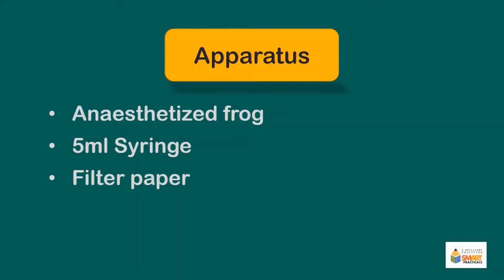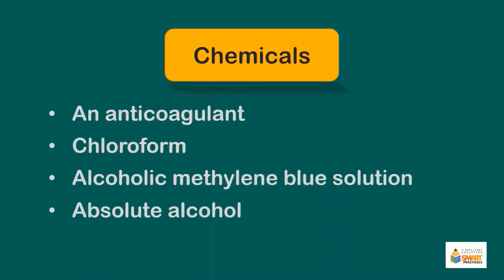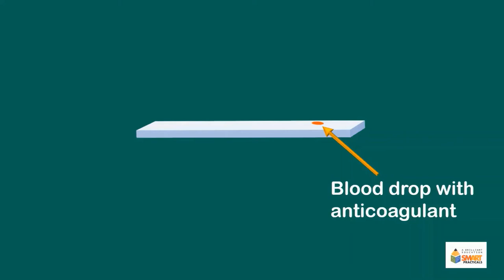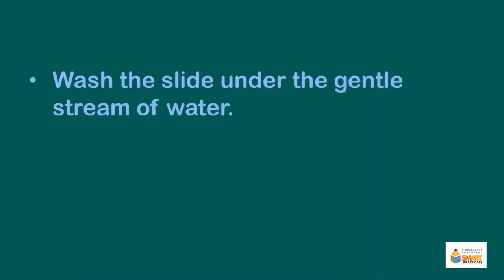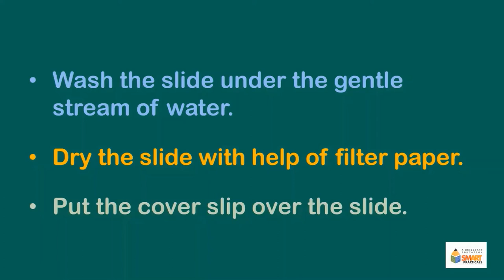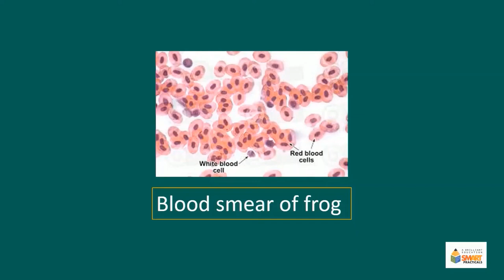Microscopic examination of an animal cell (e.g. from frog's blood) and a plant cell...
Microscopic examination of an animal cell (e.g. from frog's blood) and a plant cell (e.g. from onion epidermis) using an appropriate temporary techniques such as iodine or methylene blue.